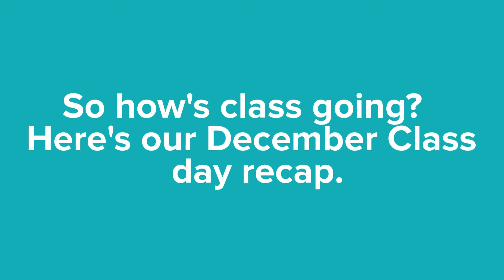2016 Leadership Rockwall December Update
Leadership Rockwall had an enlightening visit to the area's two premier hospitals, Baylor Scott & White Medical Center – Lake Pointe in the morning, and Texas Health Presbyterian Hospital Rockwall in the afternoon.